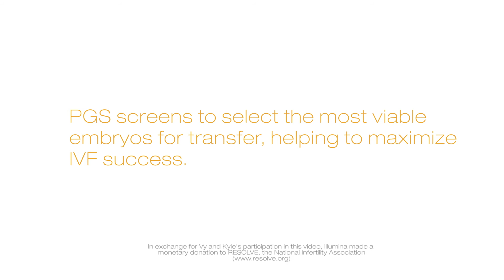Vy and Kyle B: A preimplantation genetic screening (PGS) patient success story | Illumina Video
Husband and wife, Vy and Kyle, 34, struggled with infertility and wondered about their options. They decided to try in vitro fertilization (IVF) with preimplantation genetic screening (PGS) from Illumina. PGS screens embryos to select the most viable embryos for transfer, maximizing IVF success. Now with a healthy baby boy, the couple reflects on how PGS technology helped them overcome their infertility issues.

To learn more about the advantages of IVF with PGS, visit our

In exchange for Vy and Kyle’s participation in this video, Illumina made a monetary donation to RESOLVE, the National Infertility Association.